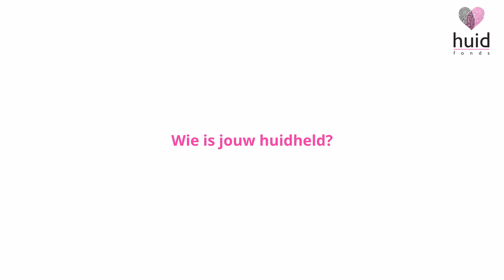Huidheld Madelief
Op haar 17e kreeg Madelief (29) huidkanker (melanoom), maar twee huisartsen herkenden het niet. Uiteindelijk, bijna een jaar verder, op haar 18e, werd het verdachte bolletje op eigen aandringen eindelijk verwijderd. Toen bleken er uitzaaiingen in de lymfeklieren in de lies. Haar lymfeklieren in de lies zijn verwijderd. Nu is Madelief schoon, maar dat is niet zonder complicaties. Maar toch is ze een heel positieve dame die volop in het leven staat.